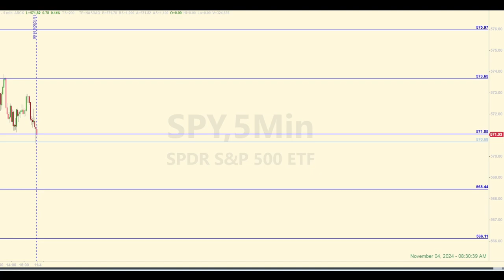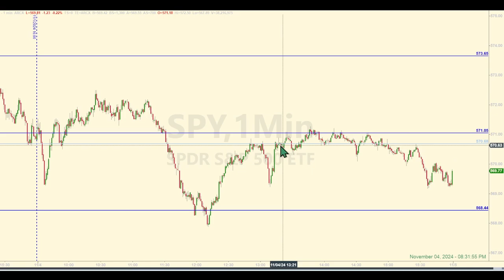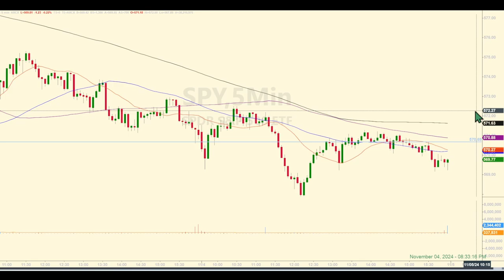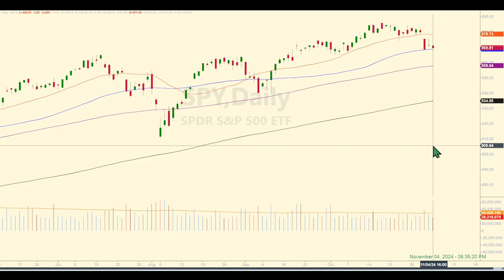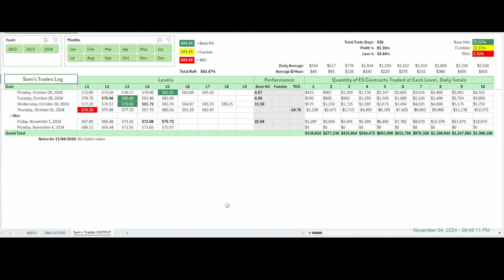Should you Put Money at Risk on Election Day?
00:00 Levels and Pre-market Discussion
01:50 Post-market Levels Analysis
05:52 Forecast Analysis
07:27 Tracking Log Review